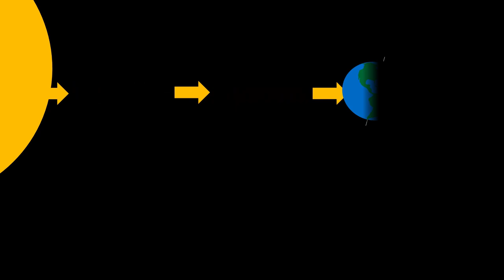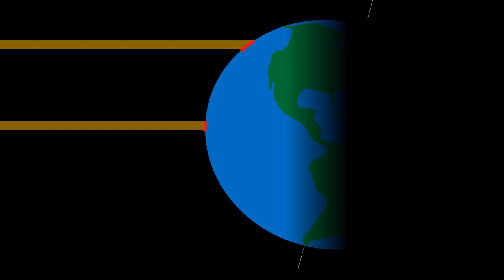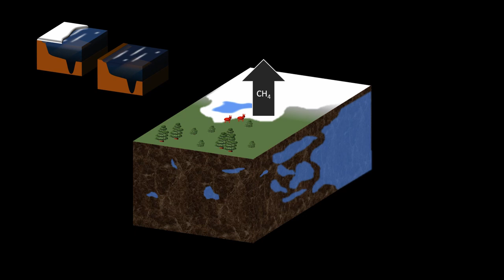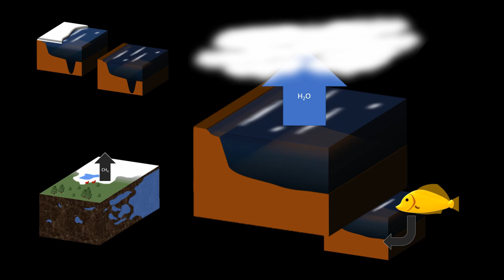UTE - L'effet de serre